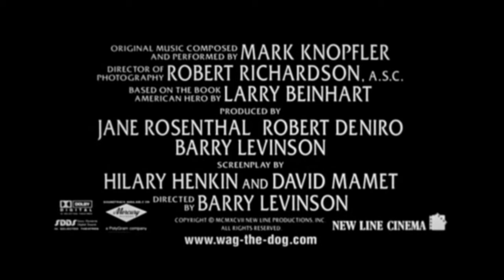Sesso & potere (film 1997) TRAILER ITALIANO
ACQUISTA SU AMAZON